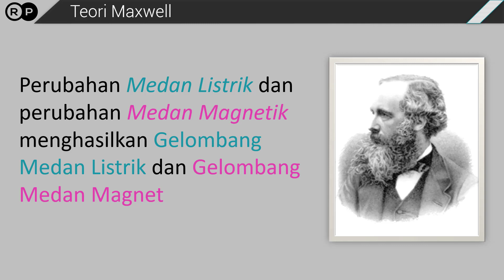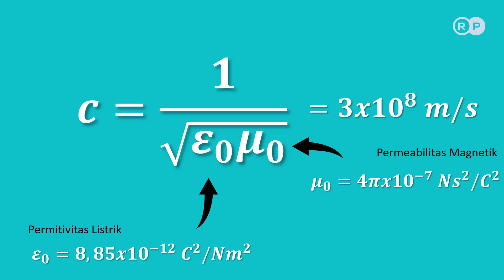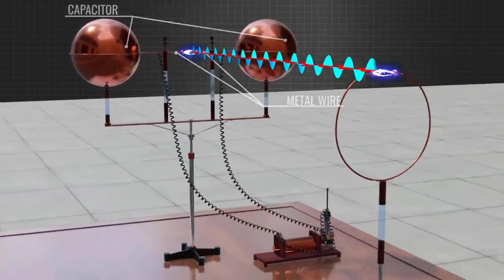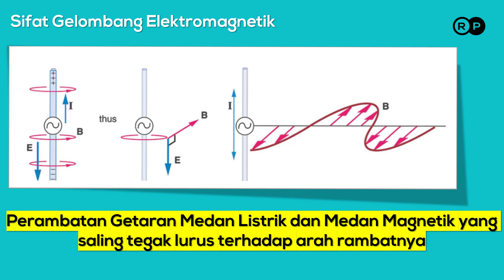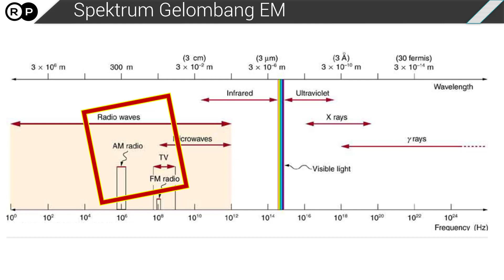Teori Maxwell, Eksperimen Hertz, Spektrum Gelombang Elektromagnetik | Fisika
Pada video Teori Maxwell, Eksperimen Hertz, Spektrum Gelombang Elektromagnetik ini kita akan memahami konsep dan prinsip gelombang elektromagnetik dengan cara mendeskripsikan spektrum gelombang elektromagnetik serta menjelaskan aplikasi gelombang elektromagnetik pada kehidupan sehari-hari.

Fokusnya ada tiga hal, yaitu Teori Maxwell, Eksperimen Hertz dan Spektrum Gelombang Elektromagnetik.

Ketika Kita sedang mendengarkan acara di salah satu stasiun radio kesayangan Kita, pernahkah Kita berpikir bagaimana caranya suara yang keluar dari radio dapat Kita dengar dengan jelas?

Gelombang yang diterima pada radio Kita adalah gelombang radio dan termasuk ke dalam gelombang elektromagnetik. Selain gelombang radio, masih banyak lagi jenis gelombang yang termasuk ke dalam gelombang elektromagnetik.

Teknologi komunikasi saat ini tidak dapat lepas dari peranan gelombang elektromagnetik. Pemakaian telepon selular (telepon genggam) sebagai sarana telekomunikasi menjadikan komunikasi lebih mudah dan efisien.

Dalam komunikasi menggunakan telepon selular dan teknologi satelit yang menjadi pembawa informasi adalah gelombang elektromagnetik.

Tahukah Kita apa yang dimaksud dengan gelombang elektromagnetik? Bagaimanakah gelombang elektromagnetik merambat? Dapatkah Kita menjelaskan sifat-sifatnya? Untuk lebih memahami materi mengenai gelombang elektromagnetik, pelajarilah bahasan-bahasan berikut ini.

Gelombang elektromagnetik kali pertama dibangkitkan dan dideteksi melalui eksperimen yang dilakukan oleh Heinrich Hertz (1857–1894) pada tahun 1887, delapan tahun setelah kematian Maxwell.

Sifat-sifat gelombang elektromagnetik yang didasarkan dari eksperimen, yaitu sebagai berikut.
1. Merupakan perambatan getaran medan listrik dan medan magnet yang saling tegak lurus terhadap arah rambatnya dan termasuk gelombang transversal,
2. Tidak bermuatan listrik sehingga tidak dipengaruhi atau tidak dibelokkan oleh medan listrik atau medan magnet,
3. Tidak bermassa dan tidak dipengaruhi medan gravitasi,
4. Merambat dalam lintasan garis lurus,
5. Dapat merambat di ruang hampa,
6. Dapat mengalami pemantulan, pembiasan, interferensi, difraksi, serta polarisasi, dan
7. Kecepatannya di ruang hampa sebesar 3 × 108 m/s.